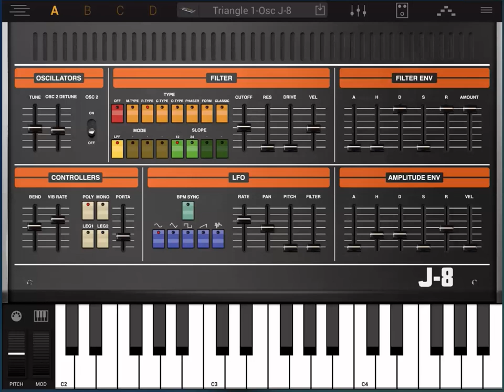Airplane Seatbelt Sign Ding Synth